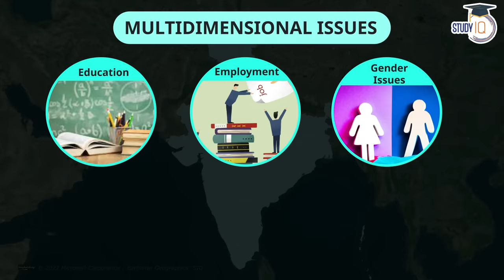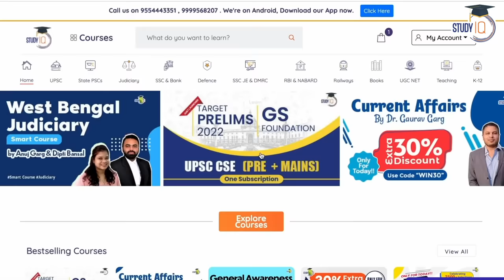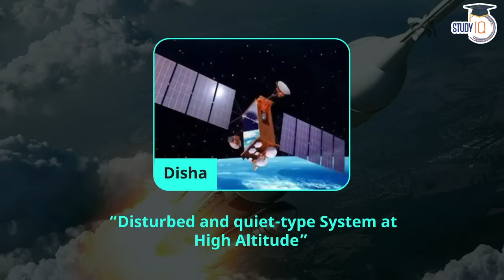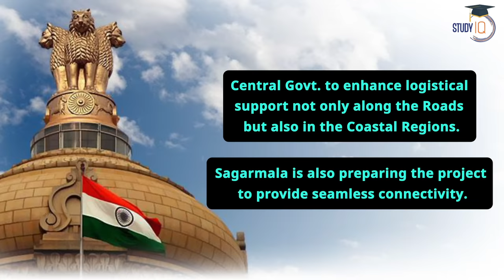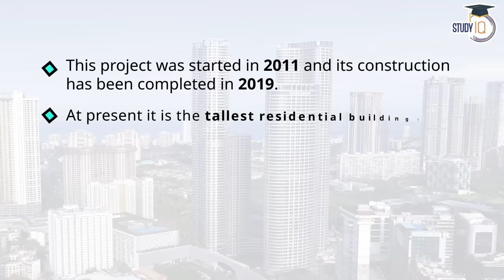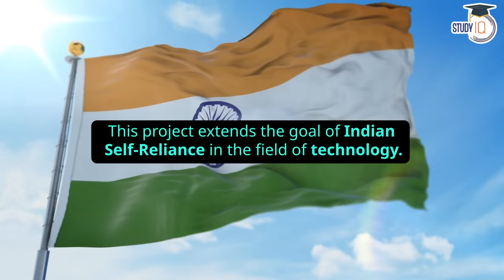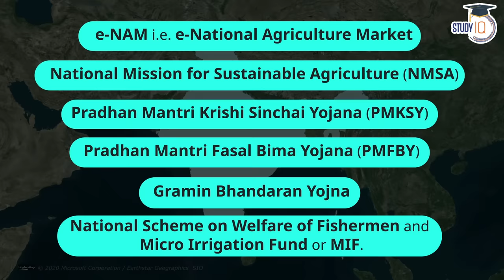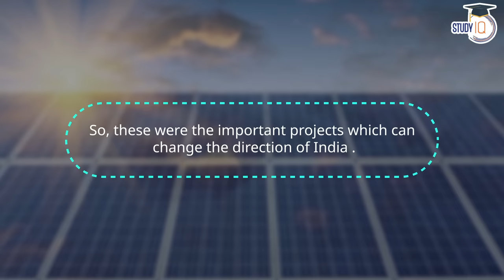15 Upcoming Mega Projects in India I Science, NHAI, Defence I UPSC GS-3 Indian Economy